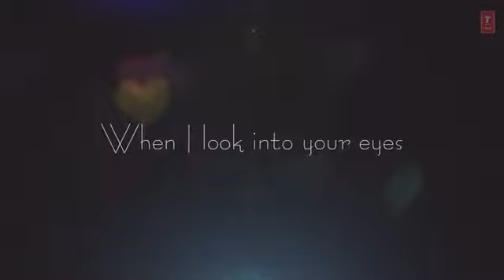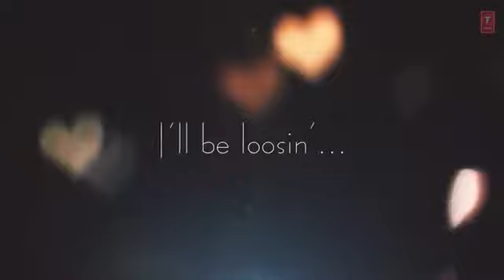Kasam se --- Dil Janglei –·– A.MUSIC